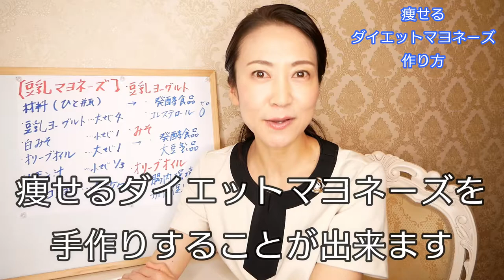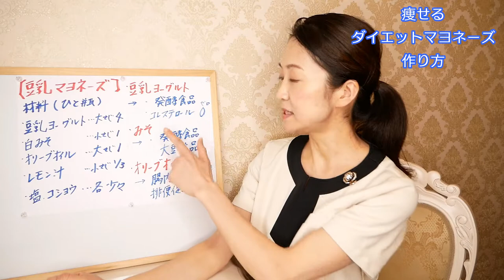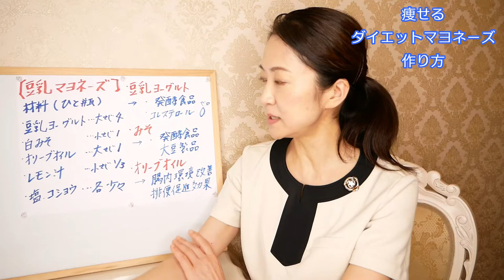【ダイエット】痩せるマヨネーズの作り方！簡単レシピをご紹介【美腸活】